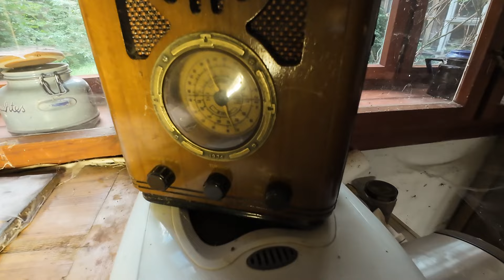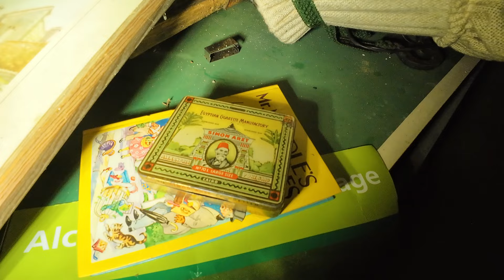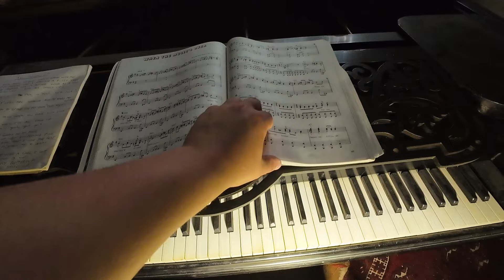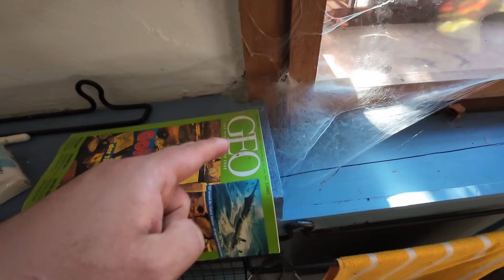Uraltes Millionen Anwesen voller Antiken schätzen! Der schönste "Lostplace"?!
Hey Leute, ich hoffe euch hat dieses Video gefallen!
Ihr könnt gerne eure ehrliche Meinung in die Kommentare schreiben. Für verbesserungsvorschläge bin ich auch offen;)

❤️(Geht raus und lebt euer Abenteuer)❤️

Danke an die Zuschauer, die immer dabei sind!

(INFO)
Ich liebe Couch Ecken🤘😜

Schaut auch gerne bei meinen Freunden vorbei mit denen ich immer unterwegs bin;)

(wenn ihr Bock habt)